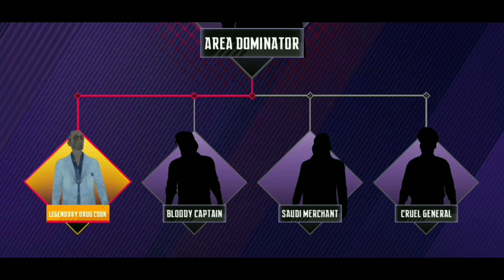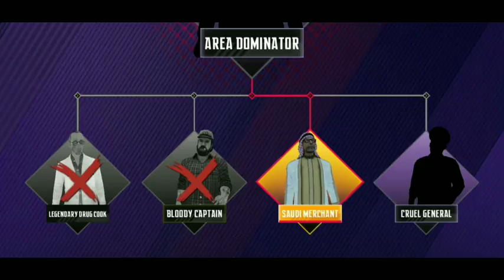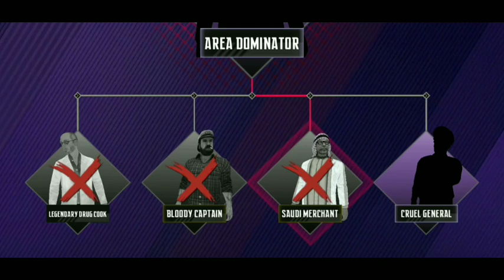NINJA'S CREED || NEW MAXICO MAP || HUNTER LIST FIRST SECOND THIRD FINISHED || CHAYRO